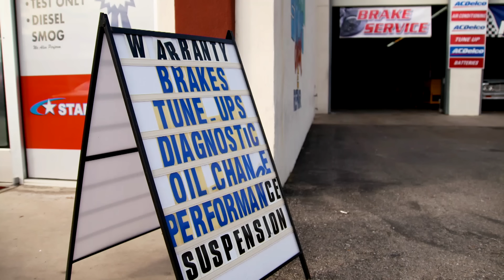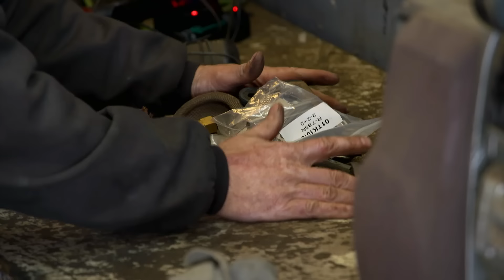Llegó el "Rey de la chatarra" para arrasar con todo | Gas Monkey al Rescate | Discovery Turbo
¡A grandes males, grandes soluciones! es así como el equipo de rescate se deshará de toda la basura y chatarra que reposa en este taller, mientras que a su propietario no le quedará de otra, más que mirar atónito como se desvanecen cientos de recuerdos.